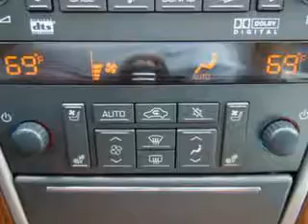2008 Cadillac STS Olsen Cadillac Woburn, MA 01801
2008 Cadillac STS- you will love this Black Raven 2008 Cadillac STS, equipped with a 6 Cyl. engine and an automatic transmission with only 23,250 miles. enjoy an impressive 26 miles to the gallon on this great car with features like Steering Wheel Audio Controls, Navigation, Power Sunroof, Heated Seats, OnStar Communication System, Leather Upholstery, Bose Sound System, and much more. Enjoy the drive and have peace of mind in this 2008 Cadillac STS. see us at Olsen Cadillac today!
miles-  23,250
vin- 1G6DD67VX80187529

Olsen Cadillac
201 Cambridge Rd
Woburn, Massachusetts 01801